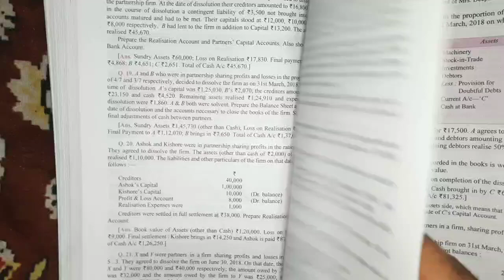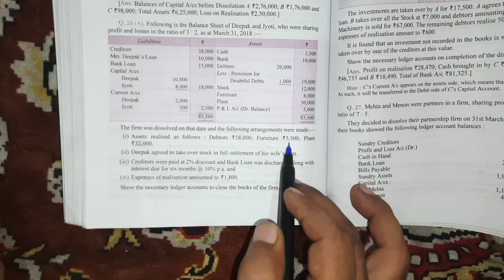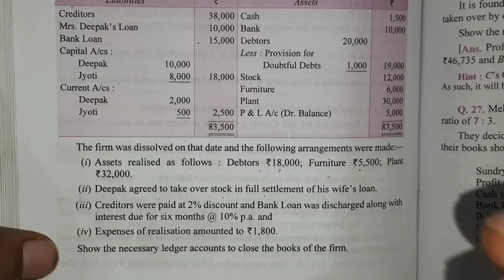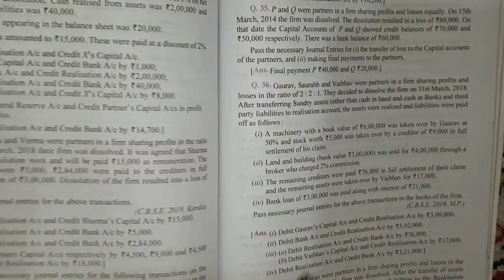Dissolution of a partnership firm | Class 12 | Dk goel solutions | Q26(A) to Q28(A)